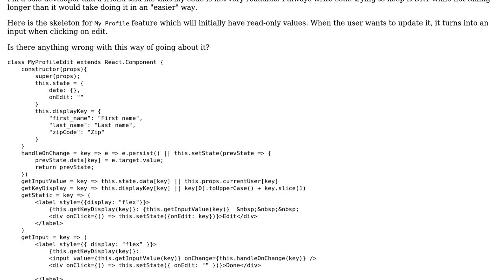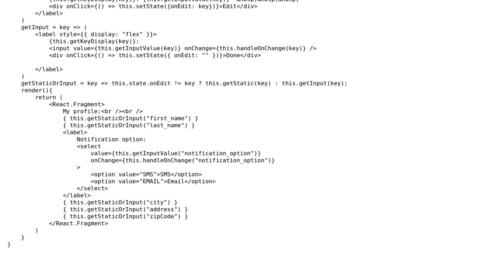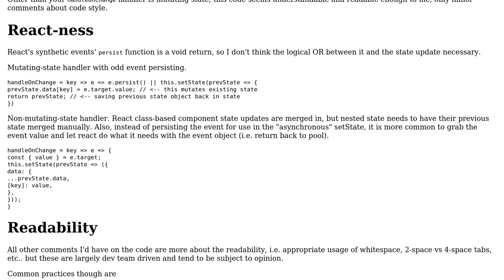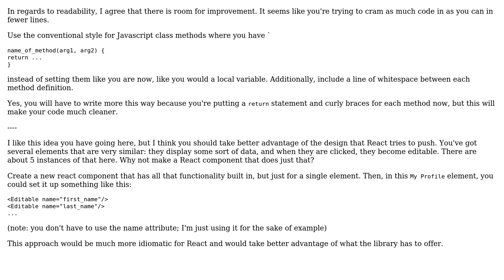Code Review: Profile with static and input modes (View and Update) (2 Solutions!!)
Code Review: Profile with static and input modes (View and Update)

With thanks & praise to God, and with thanks to the many people who have made this project possible! | Content (except music & images) licensed under CC BY-SA | Music | Images & others | With thanks to user SirPython user SAM OnELA user Gjergj Kadriu user Drew Reese and the Stack Exchange Network Trademarks are property of their respective owners. You are responsible for your own actions.